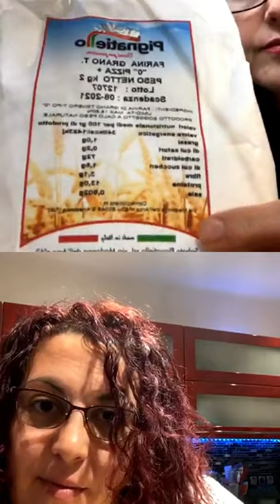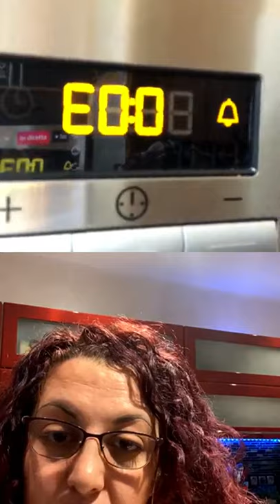Live della focaccia alta idratazione con lievito madre licoli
In questa live vi abbiamo svelato tutti i passaggi per realizzare la mia focaccia alta idratazione con lievito madre licoli.
Insieme a Laura @la_cucina_del_cuore e Francesca @cookinlav_di_francesca_comis (che vi consiglio di seguire) lo abbiamo realizzato in diretta con voi sia con lievito madre liquido (licoli), con lievito madre solido e anche con lievito di birra e tre tipi diversi di farina.
Se avete domande scrivetemi e vi risponderò in tempo più breve possibile. Se lo realizzare mandatemi le foto e sempre se lo desiderate le publicherò sulle mie storie di Instagram

La ricetta lo trovate anche nel mio blog  dove troverete anche più di 150 altre ricette diverse.